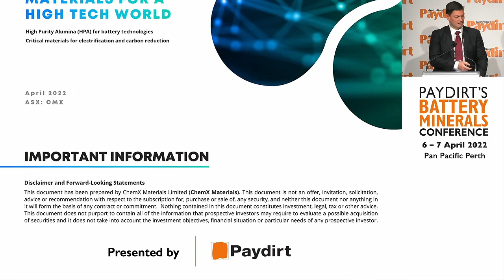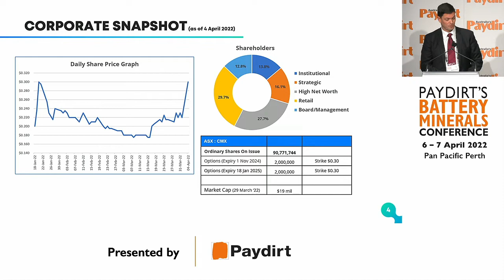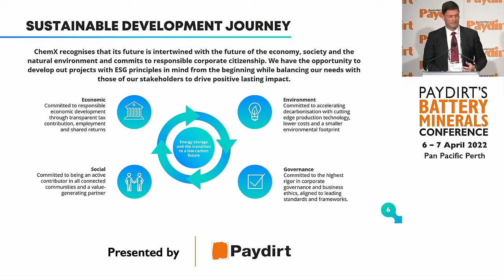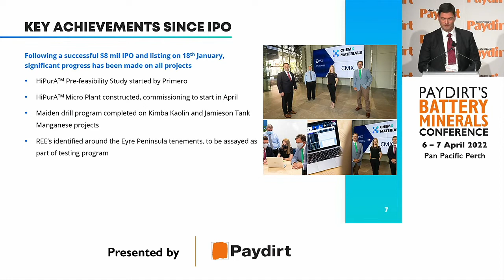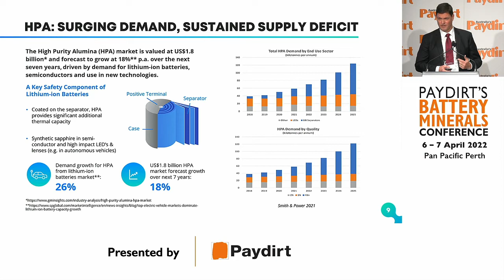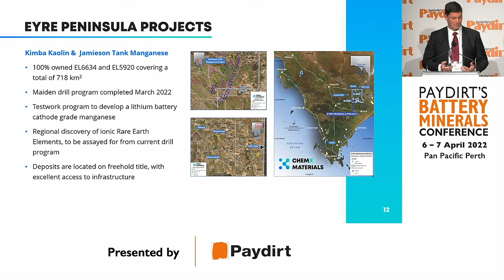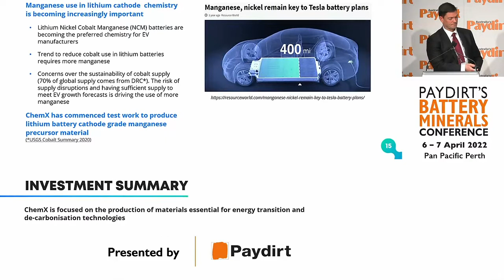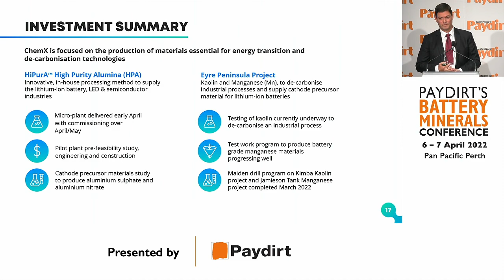Paydirt's Battery Minerals Conference 2022 | ChemX Materials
Speaker: David Leavy
Company: ChemX Materials Ltd